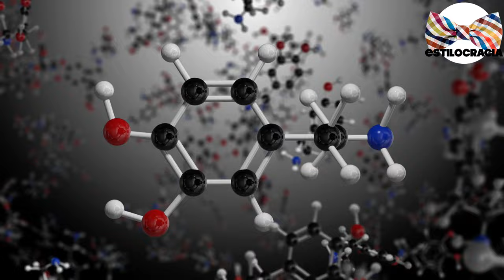PORQUE no LE gustas A LA mujer QUE TE GUSTA? 😪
¿NO sabes PORQUE fracasas SIEMPRE con las MUJERES 😒?

00:00 Inicio
01:50 Diferencias en la química cerebral
03:29 Atracción selectiva
04:28 Compatibilidad inconsciente
05:18 Factores sociales o contextuales
06:39 Falta de conexión emocional

Visita nuestro sitio asociado de Amazon para productos de tu interés: